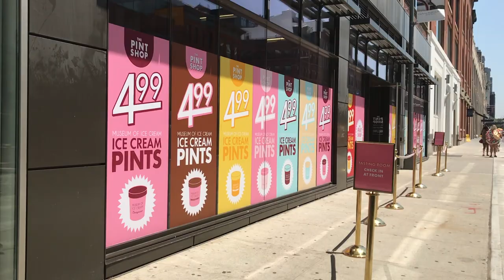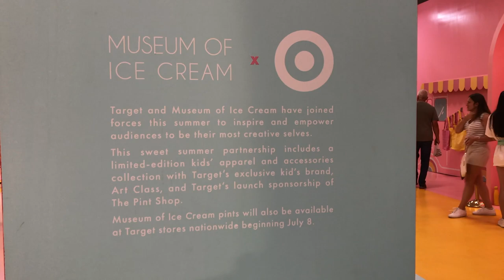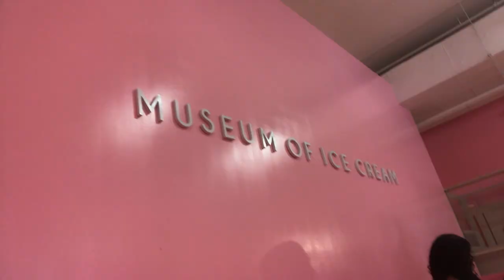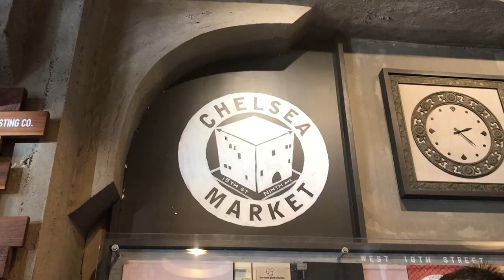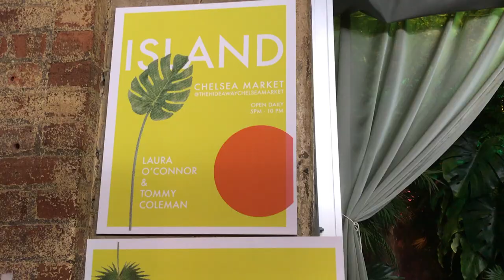Vlog #5: Museum of Ice Cream's Pint Shop & Chelsea Market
Hello guys,

in this vlog, we visit MOIC's The Pint Shop in New York and had some fun with its interactive activities. Afterwards, we walked to Chelsea Market's Pearl River Market, a shop of Chinese delicacies and unique stuff.

Tiff and Vick